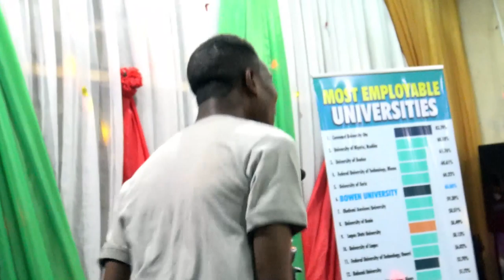Drama Presentation- BUTH Chapel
2018 Christmas Carol at Bowen University Teaching Hospital (BUTH) Chapel - King's Court Fellowship.
Shot and Edited by AMKoncept
POST PRODUCTION ‎@AMKoncept

Thanks